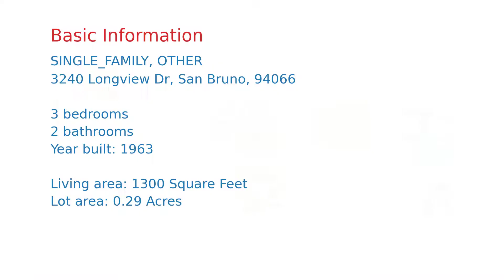$1,071,631 San Bruno home for sale on 2020-11-16 (3240 Longview Dr, CA, 94066)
Cherished by the same owner for over 50 years, this cozy rancher features tranquil views of the hills, valley, and trees. The huge lot extends street to street, with a south-facing "sunbelt" backyard. A spacious living room with a wood burning fireplace looks out into a sunny solarium. Oak floors under most of the current floor covering. Conveniently located very close to Pacific Heights Park, Skyline College, and right along a bus route. Also a quick and easy drive to the beach, SFO, and the 280 HWY, making it an easy commute to anywhere in the greater Bay Area.